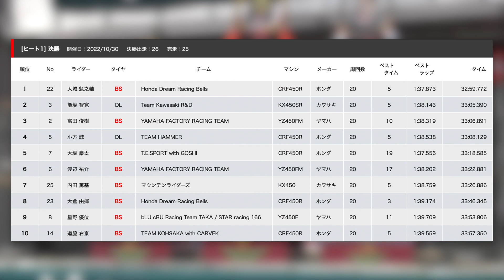【モータースポーツ】2022年 全日本モトクロス選手権 Rd.6 IA1クラス ダイジェスト映像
2022年10月29日(土) - 30日(日) 全日本モトクロス選手権 Rd.6 IA1クラス@ オフロードヴィレッジ
富田俊樹が、自身初となる全日本最高峰クラスのシリーズタイトル獲得を決定！
BSライダー達の活躍をご覧ください。

▼大会レポートはBS Motorsport WEBでチェック
▼最新情報はBRIDGESTONE MOTORCYCLE Twitterで日々更新中